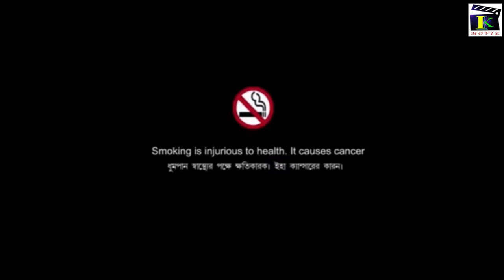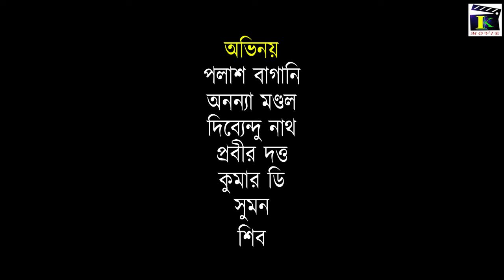We Want Justice | Bengali Short Film | RG Kar Protest | Kumar D | Inter Kolkata Movie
The RG Kar protest is an ongoing series of demonstrations in Kolkata, India, demanding justice for a trainee doctor who was allegedly raped and murdered at the RG Kar Medical College and Hospital in August 2023. The protests have gained significant momentum, with students, doctors, and the general public participating. Demonstrators have been demanding swift action from authorities, including the arrest and prosecution of the perpetrators.

Welcome to IK Movie - your destination for captivating Bangla short films, enriching educational movies, and impactful social message films. Immerse in storytelling where each video unveils a unique narrative, evoking emotions and sparking conversations. From heartwarming tales to engaging educational content encompassing history, science, and culture - all in a captivating format. Experience cinema that matters, raising awareness and inspiring change. Join our valued community that cherishes storytelling's power to entertain, educate, and transform.